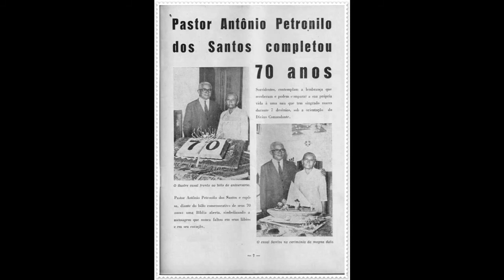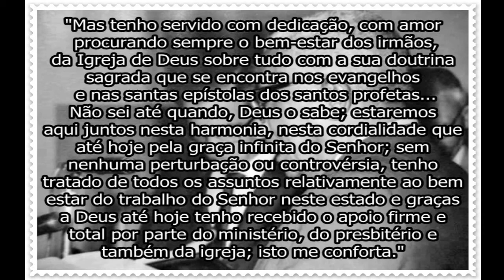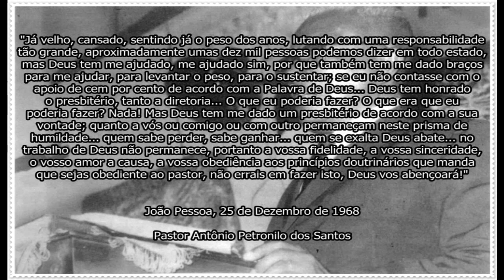LP "Caiu um princípe em Israel" - Pastor Antônio Petronilo dos Santos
LP "Caiu um príncipe em Israel" - A história de vida do Pastor Antônio Petronilo dos Santos.

-Pastor Petronilo foi o pastor presidente da Assembleia de Deus na Paraíba nos anos de 1950 a 1972, um ícone da sua época; neste pequeno documentário é possível visualizar imagens marcantes da sua vida, como também ouvir a voz do próprio Pastor Petronilo, numa gravação raríssima dos anos 60.